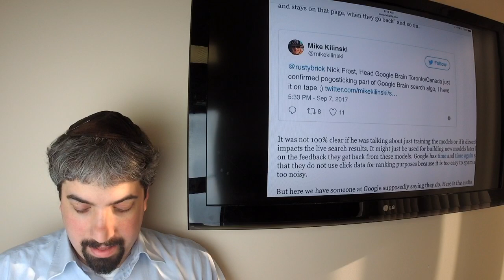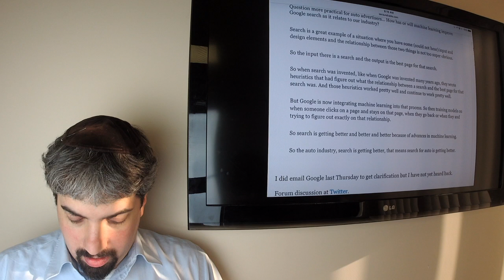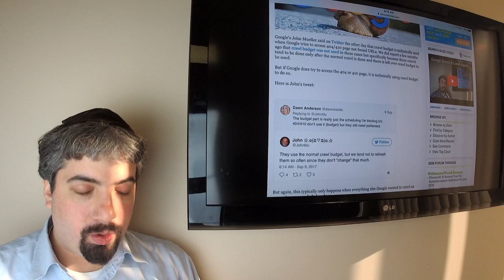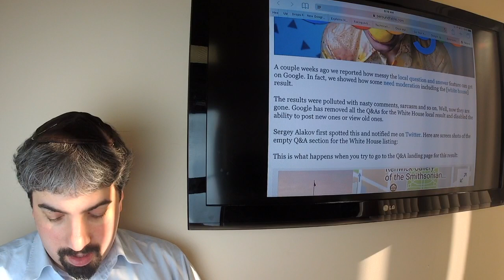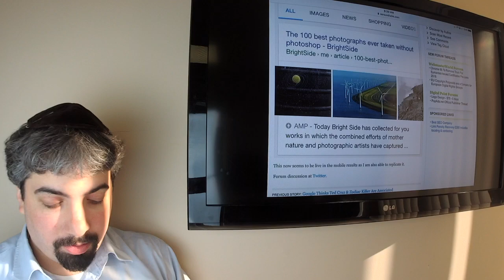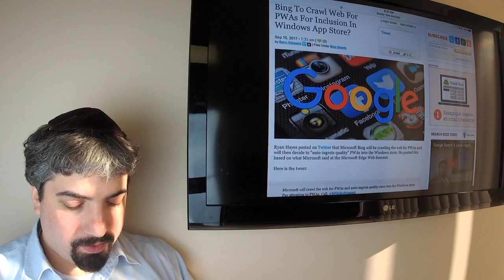Click Data Google Signal, Google Search Console & Bing PWAs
- This week in search, I covered how the head of Google Brain said that Google uses click behavior, such as pogosticking in their search ranking algorithms, but is it true?  Google Search Console updated their rich cards report for job listings.  Google Search Console removed the fetch as Google for mobile apps.  Google said the new Google Search Console data for the beta will come to the API one day.  Google is explaining how you can move your m-dot domain to a responsive site properly.  Google said faking your publish dates is an old trick.  Google said 404 results do use up crawl budget.  Google said malware does not have a long term impact on rankings.  Google said your XML sitemaps do not need to load super fast.  Google said you should ignore the cache date.  Boiler plate content is not toxic according to Google.  The question and answer feature has been turned off for some locations by Google.  AdWords addd new reporting dashboards that you can customize.  Google AdWords updated the user interface for click to text.  Google has a new image slider carousel in search. Google AdsSense may have redesigned the ad review center.  And Bing is going to crawl the web for PWAS.  That was this past week in search at the Search Engine Roundtable.

Google Brain Canada: Google Search Uses Click Data For Rankings?
New Google Search Console Beta Data To Come To API In Future
Google On How To Move Your M-Dot To Responsive Before Mobile-First Index Rollout
Google: Does Your XML Sitemaps Need To Load Fast?
Google AdSense Redesigns Ad Review Center?
Bing To Crawl Web For PWAs For Inclusion In Windows App Store?